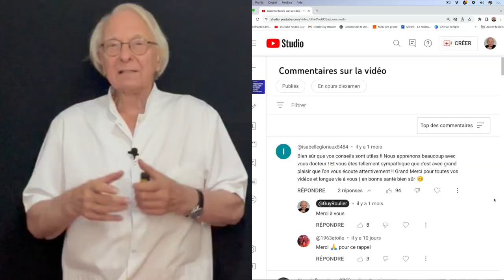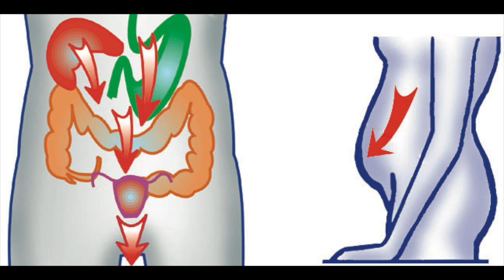Vidéo Perdez votre ventre naturellement et durablement par Guy Roulier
Bienvenue sur ma chaîne d'informations vidéos santé naturelle et durable.
Pour accéder à mes programmes d'info/formation cliquez sur le lien :
Guy Roulier